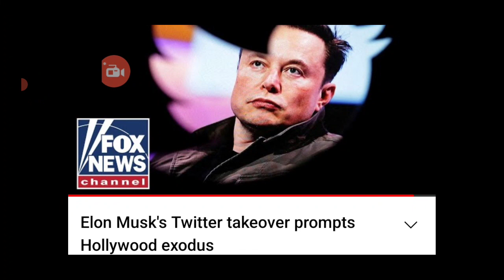My Response After Celebrities Threaten To Leave Twitter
This is how I feel about that.

Please show support.  We could really use it right now. Every dollar helps!